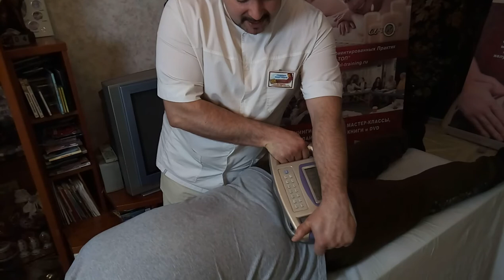Лайфхак для массажистов: Используйте аппаратные методы вибраций!